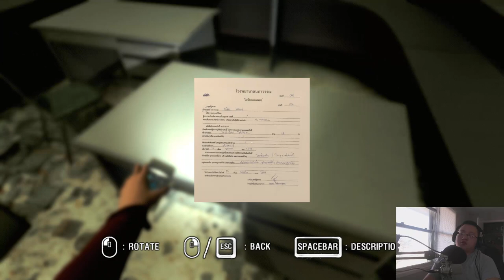[WORST JUMPSCARE EVA!!!] - ARAYA CHAPTER 7